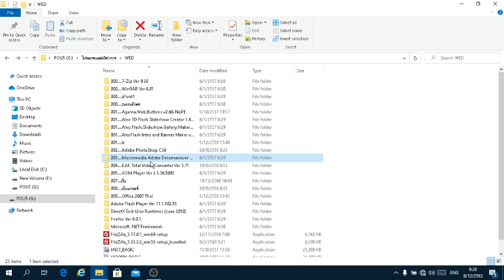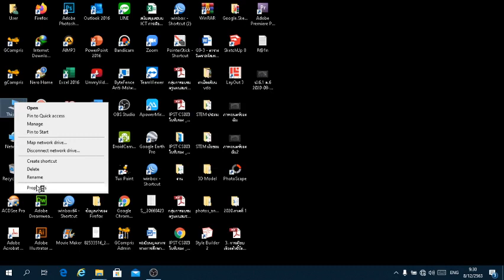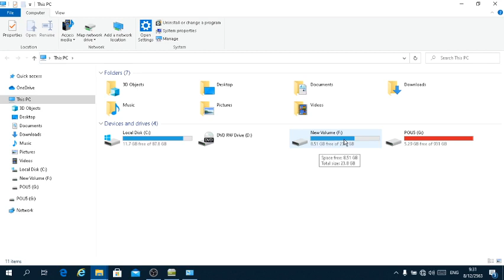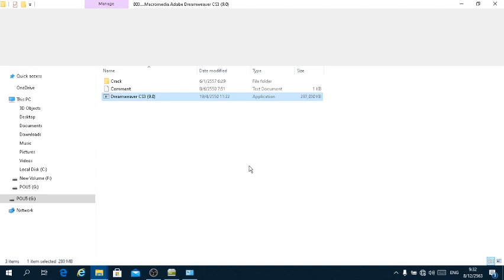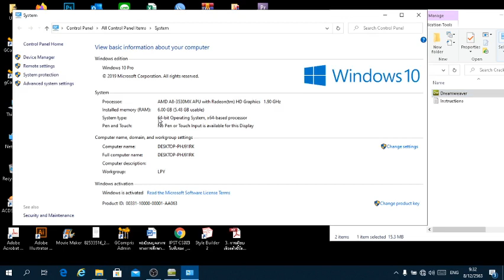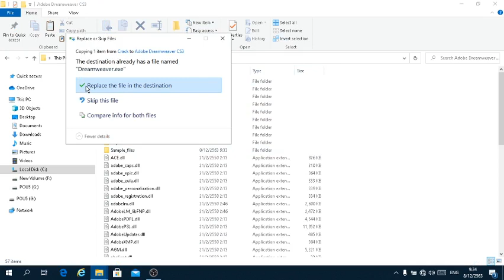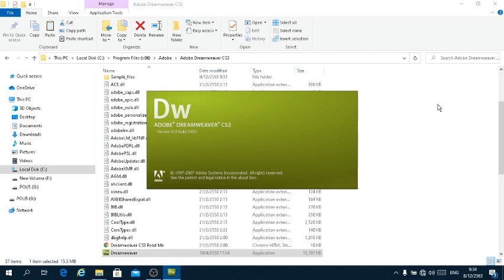ติดตั้งโปรแกรม Dreamweaver